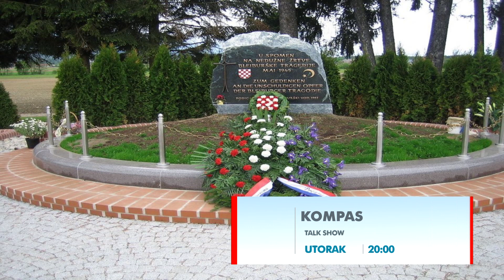RTV HB | Najava: Kompas - Josip Jurčević